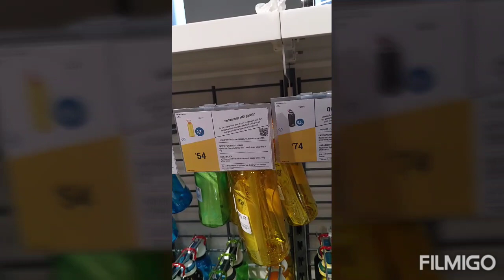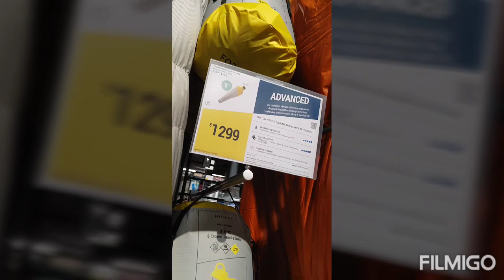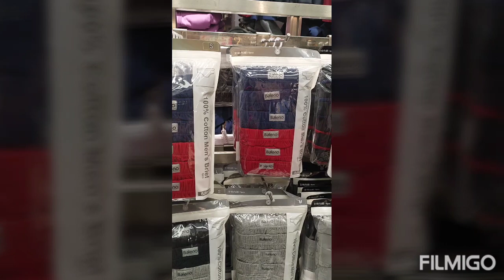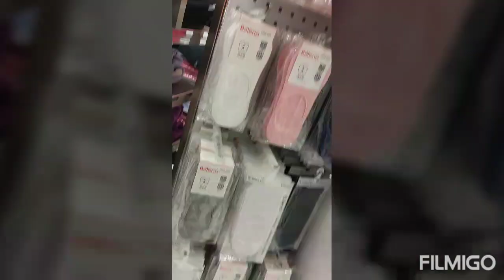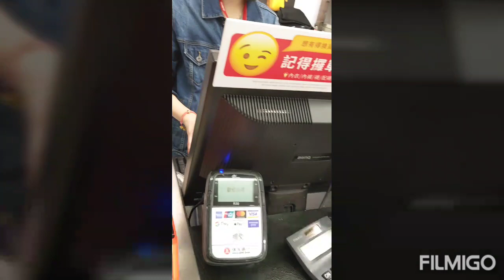Pasyal LNG SA decathlon mall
Mylifeinabroad